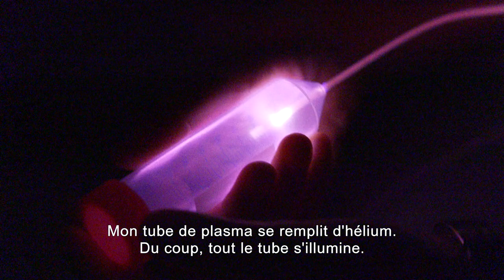La Loterie Nationale soutient la Fondation Michel Cremer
Grâce aux joueurs de la Loterie Nationale, la Fondation Cremer peut promouvoir la recherche médicale en endoscopie en collaborant avec des ingénieurs et des médecins.